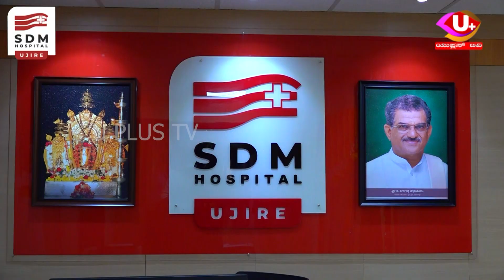ಬೆಳ್ತಂಗಡಿ ತಾಲೂಕು ಪತ್ರಕರ್ತರಿಂದ ವಿಭಿನ್ನ ಕಾರ್ಯ | ಈ ವೇಳೆ ವಿದ್ಯಾರ್ಥಿಗಳಿಗೆ ಶೂ,ಸಾಕ್ಸ್ ವಿತರಣೆ | U PLUS TV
ಬೆಳ್ತಂಗಡಿ ತಾಲೂಕು ಪತ್ರಕರ್ತರಿಂದ ವಿಭಿನ್ನ ಕಾರ್ಯ

ಹಳೆ ಪೇಟೆ ಸರ್ಕಾರಿ ಶಾಲೆಗೆ ಹಸಿರು ಬೋರ್ಡ್ ವಿತರಣೆ

ಮುಖ್ಯ ಅತಿಥಿಯಾಗಿ ರೋಟರಿ ಕ್ಲಬ್ ಅಧ್ಯಕ್ಷ ಪೂರನ್‌ವರ್ಮ ಭಾಗಿ

ಈ ವೇಳೆ  ವಿದ್ಯಾರ್ಥಿಗಳಿಗೆ ಶೂ,ಸಾಕ್ಸ್ ವಿತರಣೆ

Ujire Lodgegala Karala  Satya  anaavarana || ಉಜಿರೆ ಲಾಡ್ಜ್ ಗಳ ಕರಾಳ ಸತ್ಯ ಅನಾವರಣ| U PLUS TV | U Alert